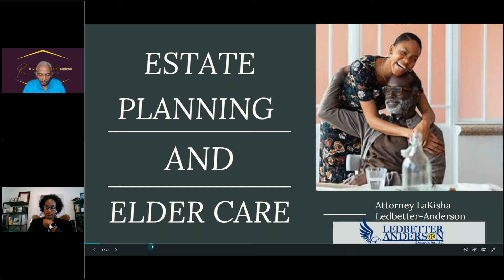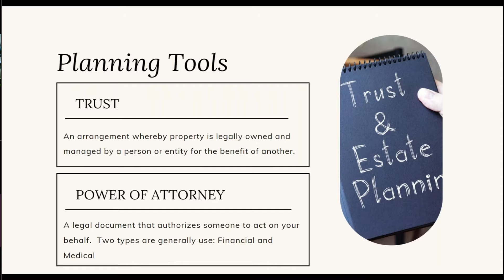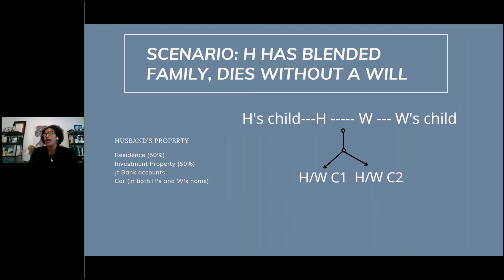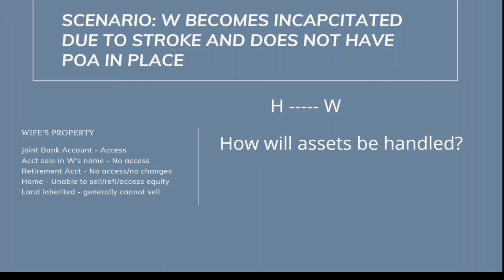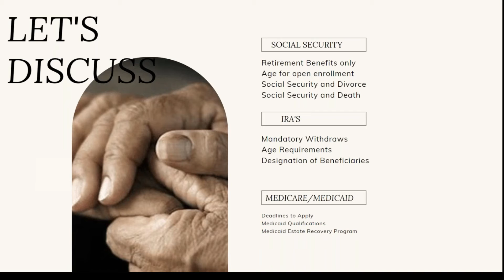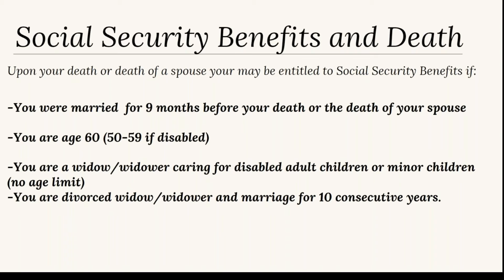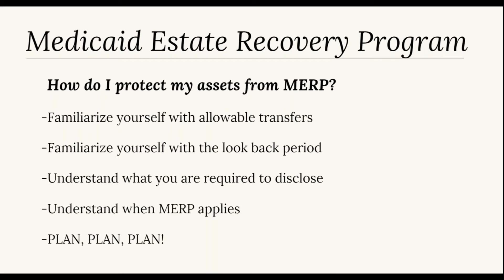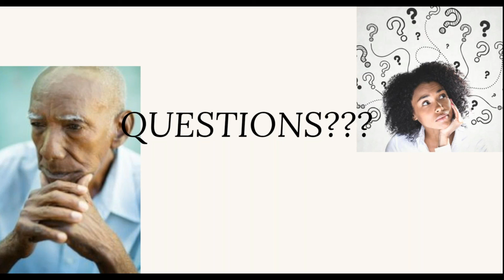Wills, Estate Planning & Elder Care. Guest speaker Attorney Anderson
Wills, Estate Planning & Elder Care.  Presentation by Ledbetter Anderson & Associates, LLC.
Highlights are presented on a few things individuals can do to protect their wishes in the case of the death of a family member.

This THOUGHTFULL THURSDAY is a review with  Attorney LaKisha Anderson with Ledbetter Anderson on September 2, 2021, at 6:00 p.m. in a recorded virtual session by Redemption & Restoration Fellowship Church.  An Open and free session to the public.  This is a virtual session where you can log in regardless of where you are.  Just pick up your phone and call ACCESS CODE 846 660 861# or log in to see the live session JoinGoToMeeting.com Access Code 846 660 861.  Details are also in the video.  This could change your life.  Let's talk and you can ask the questions.  ALL TIMES ARE CENTRAL STANDARD TIME ONLY.